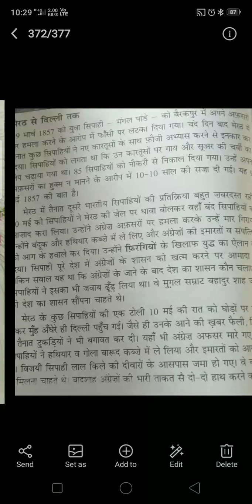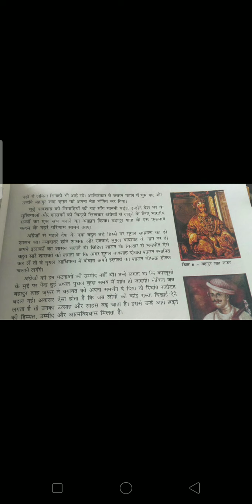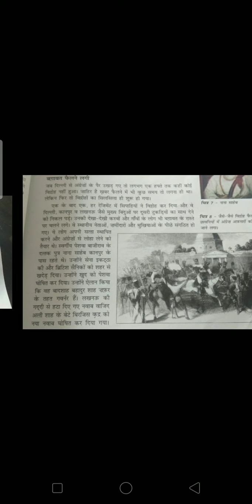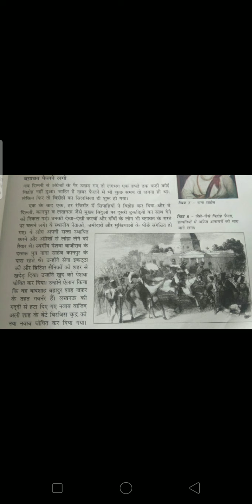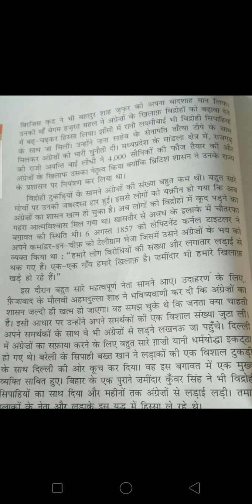Class 8th Sub S ST lesson 5 history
सैनिक विद्रोह जनविद्रोह बन गया